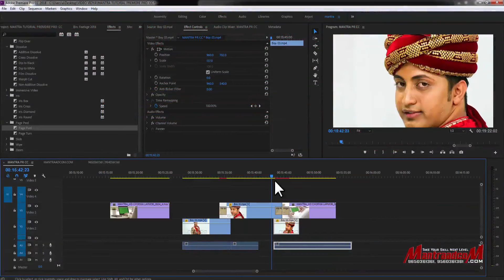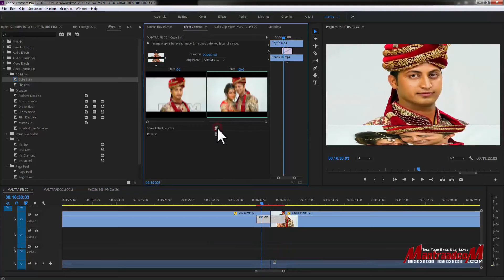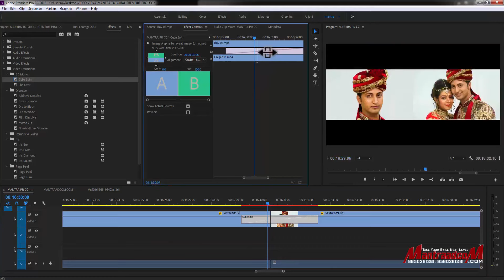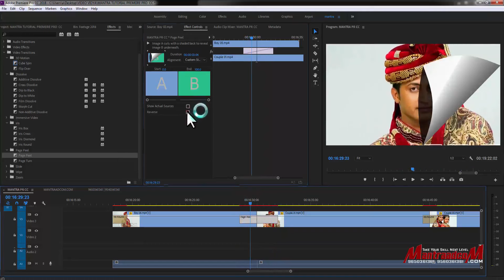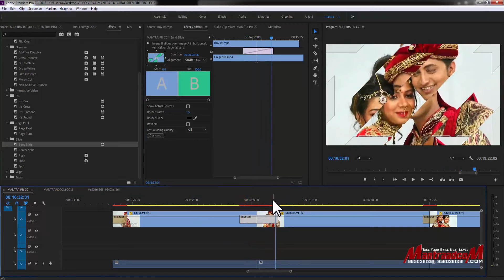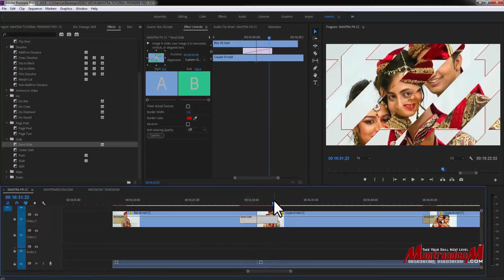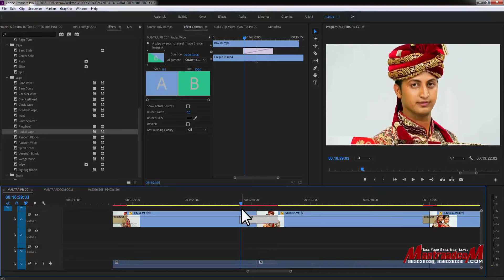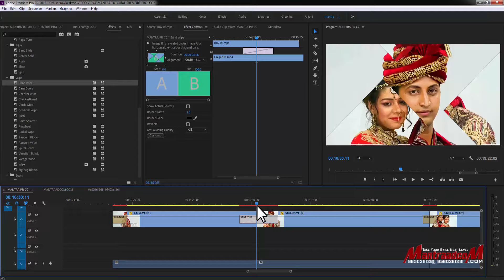Crazy Custom Transitions In Adobe Premiere | 117 Modify Transition | Video Editing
How To Edit Transitions In Adobe Premiere | Video Editing Tutorial in Hindi | Mantra Adcom
How To Add Transitions and Edit Transitions Between Clips

* Highlights Projects
* Birthday Project
* Online Vidhi (Vidhi) Projects
* Teaser Projects

Thanks